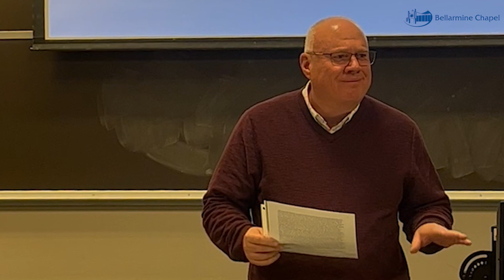The Spiritual Exercises: Entering the second week through Jesus’s public ministry – Kieth Daniel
Bellarmine Chapel parishioner, Kieth Daniel, addresses a group gathered to pray The Spiritual Exercises of St. Ignatius on November 5, 2023.